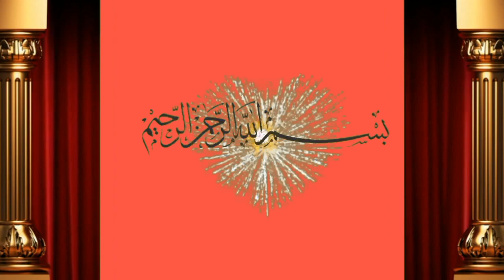16 Liter milk taza sui Cow for sale by khushi bahi